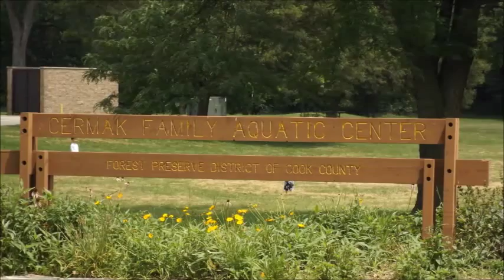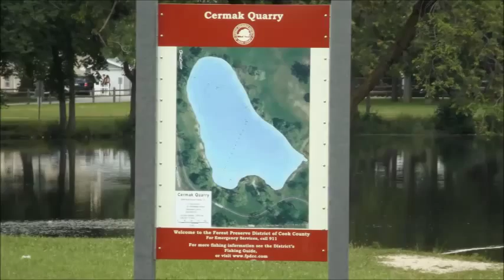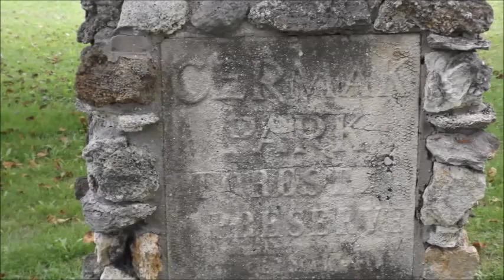Cermak Woods and the DesPlaines River- Lyons, IL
Slide show featuring Cermak Woods and Water Park along the Des Plaines River in Lyons Illinois.  I do not have the rights to the music but the photographs are mine.  The slide show intermingles actual photos with artistic filtering.